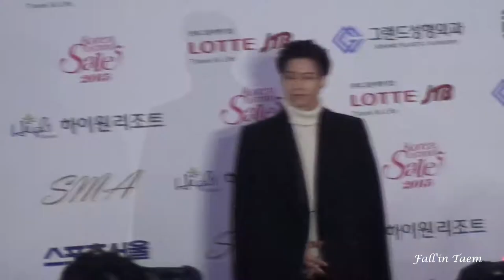[Fall'in Taem]150122 서울가요대상 레드카펫+오픈닝+수상_태민